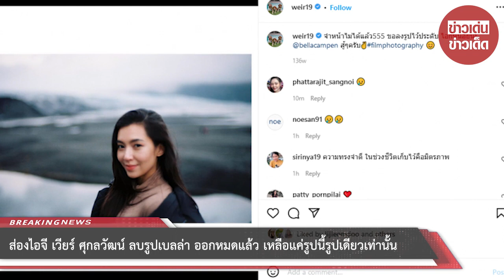ส่องไอจี เวียร์ ศุกลวัฒน์ ลบรูปเบลล่า ออกหมดแล้ว เหลือแค่รูปนี้รูปเดียวเท่านั้น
ล่าสุด เบลล่า ยังเปิดใจหลังถูกถามถึงข่าวลืออดีตคนรัก เวียร์ศุกลวัฒน์ เตรียมแต่งงานกับสาวนอกวงการ เธอตอบแบบชิลๆ ยืนยันคำเดิมไม่ว่าจะเรื่องอะไรก็มีแต่ความปรารถนาดีให้เสมอ

ขอบคุณ weir19